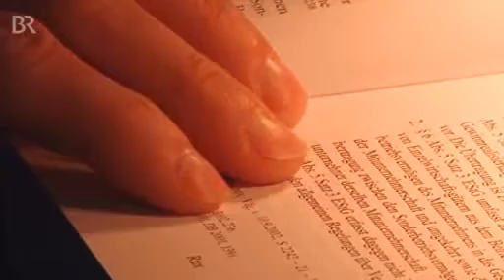Portrait Sebastian Schäfer - BR-Frankenchronik vom 14.10.2010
Sebastian Schäfer ist Nationalspieler im deutschen Blindenfußball Team.
In der Frankenchronik des bayr. Rundfunks (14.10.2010) stellte ihn ein Kurzbeitrag vor. Sebastian Schäfer ist neben Landtagspräsidentin Barbara Stamm und Bischof Dr. Friedhelm Hofmann einer der drei Schirmherren unserer kunstAKTION "Nimm Platz". Lernen Sie ihn hier kennen !